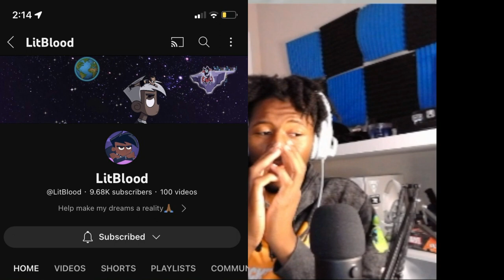Litblood - The Horrors Of A Highschool Bathroom (Animated Story) | Yoyo 808 parody REACTION